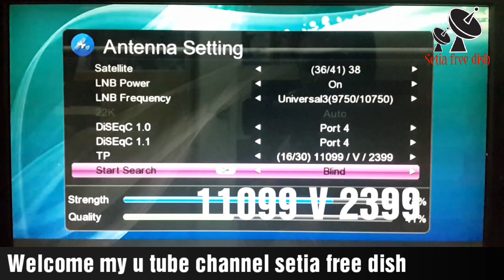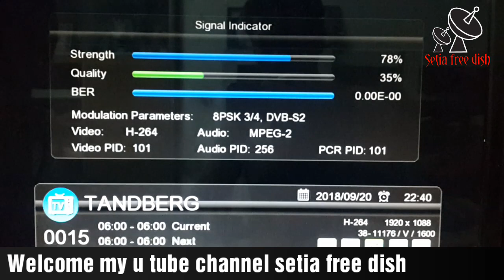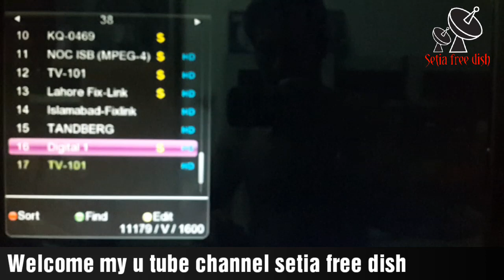Paksat 38° east channels & dish setting